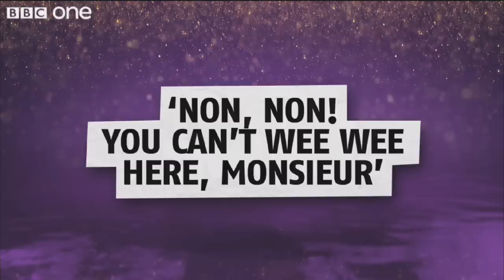"PEEING" stories - The Graham Norton Show - Series 10 Ep.18 - BBC One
Gerard tells us about peeing on a plane. Damian tells us about peeing in the street & Olly tells us about 1/2 leakage.